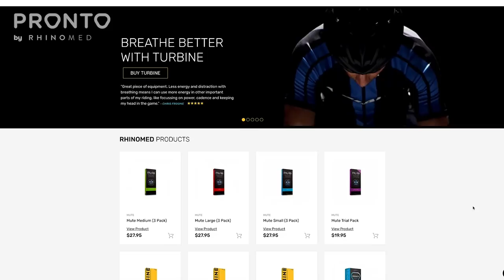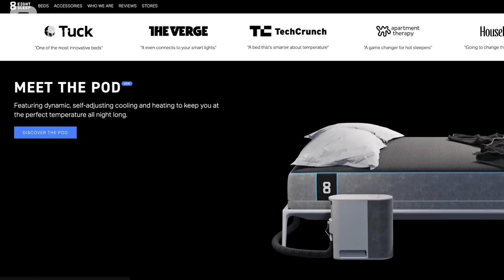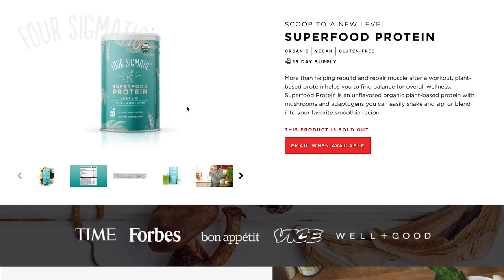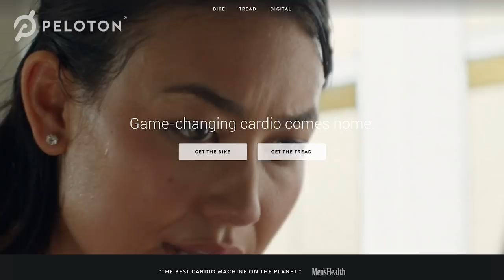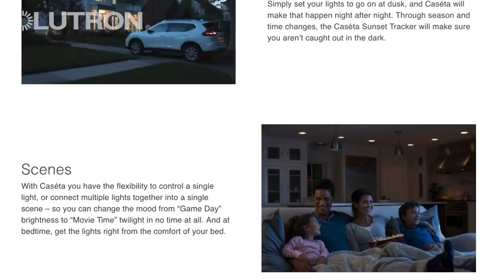Robert Waldinger: ON How To Nourish Your Meaningful Relationships & The Power Of Quiet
On this episode of On Purpose, I sat down with Robert Waldinger. Robert is a Harvard psychiatrist, psychoanalyst, and Zen priest. He’s the director of the longest study on adult life and happiness.

Robert reminds us that having a person you can call in the middle of the night when you are scared or sick is what keeps us happier and healthier. He shares that it takes vulnerability to have meaningful relationships, but the rewards are always worth the risk of rejection.

So get the sleep of your dreams – with Prontosleep! Now available at select Walgreens’
Amazon or Prontosleep dot com. Pronto The gift of sleep from Australia.

Go to one use the code ONPURPOSE, and get
$125 CAD off accessories with the purchase of a bike.

Hi, it’s Jay! I'd love to keep in touch. Add me on Messenger and you'll be the first to know about my latest podcast episodes, free courses, and BIG announcements every week!